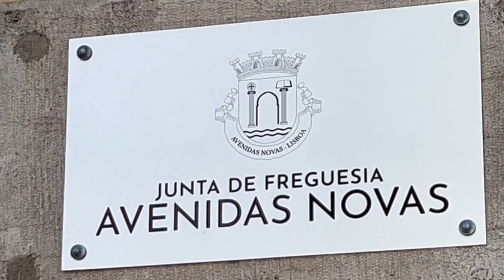Agencies You Must Know About If You are planning to Move in Portugal | Chandra Shekher Visa